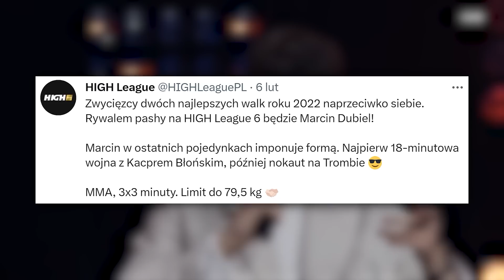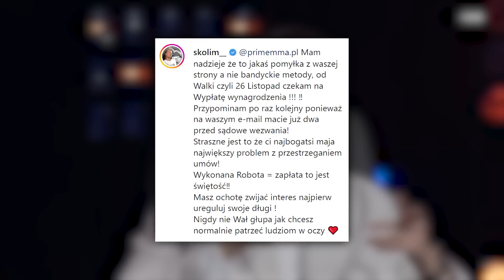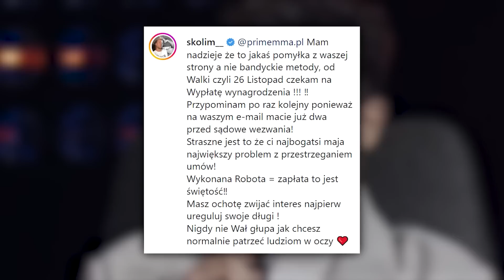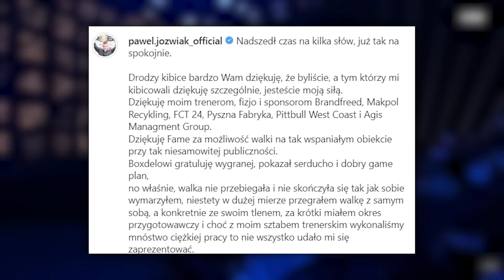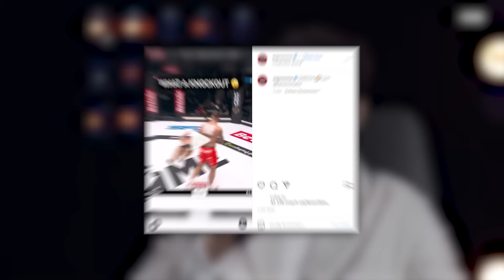SZALONE KONTROWERSJE PO FAME MMA 17 (BOXDEL, JÓŹWIAK, HIGH LEAGUE, DUBIEL, PRIME MMA, JAROSZ)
ROZDZIAŁY:
00:00 - 00:28 - NOWE INFORMACJE O FAME 18
00:29 - 01:25 - DUBIEL VS ''PASHA'' NA HIGH LEAGUE 6!
01:26 - 02:43 - PRIME MMA NIE PŁACI ZAWODNIKOM - PIERWSZE SKARGI
02:44 - 03:42 - AFERA Z JÓŹWIAKIEM WYJAŚNIONA? (FILMIK Z KLATKI)
03:43 - 04:42 - WYJAŚNIENIA JÓŹWIAKA
04:43 - 05:49 - JAROSZ ODPOWIADA NA OSTRE SŁOWA JÓŹWIAKA
05:50 - 06:10 - NOKAUT ''ALANIKA'' UDOSTĘPNIANY NA NAJWIĘKSZYM PORTALU MMA
06:11 - 07:57 - BOXDEL VS AGRESYWNY KIBIC
07:58 - 08:13 - KIM JEST ''AGRESYWNY KIBIC''?
08:14 - 09:49 - KOMENTARZ BOXDELA I ZAPOWIEDZI POWAŻNYCH KONSEKWENCJI
09:50 - 11:23 - BOXDEL UMÓWIŁ SIĘ Z NAJMANEM NA WALKE!
11:24 - 11:59 - BOXDEL O SPRZEDAŻY PPV NA FAME 17
12:00 - 12:23 - ZAKOŃCZENIE (RAPTALK)